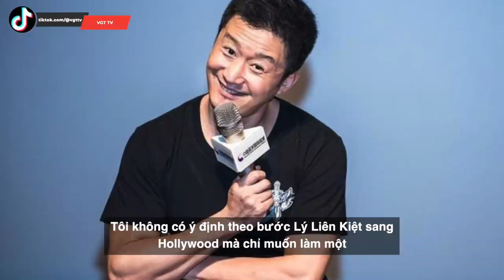Ngô Kinh - Ngôi sao võ thuật gan lì với đôi chân tàn phế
Ngô Kinh là ngôi sao võ thuật nổi tiếng nhất hiện nay ở Trung Quốc. Trong showbiz, anh được gọi là “thần bài” khi cứ đầu tư phim nào là ăn phim đó. Sau thành công của “Chiến lang 2” và “Lưu lạc địa cầu”, ngôi sao võ thuật họ Ngô kiếm được hàng trăm triệu USD.